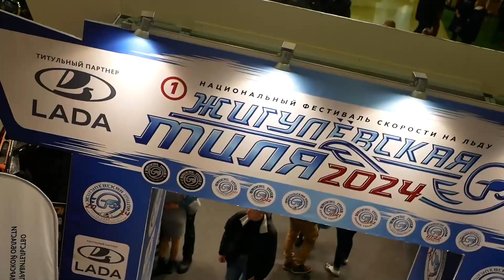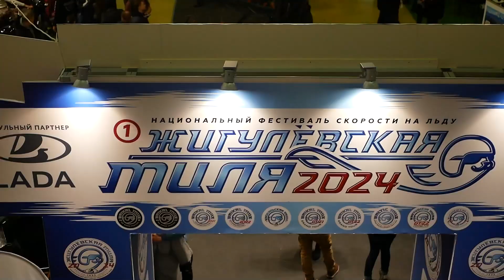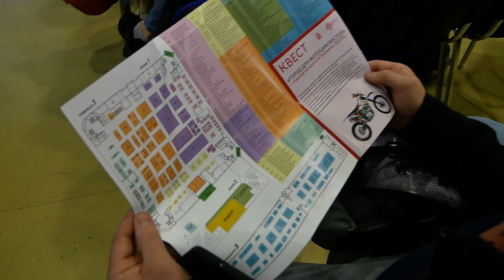Фестиваль скорости. Презентация Жигулевской Мили 2024, Тольятти жди нас.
В этом году мы не поедем на Байкал! Мы поедим в Тольятти на Жигулевскую Милю!